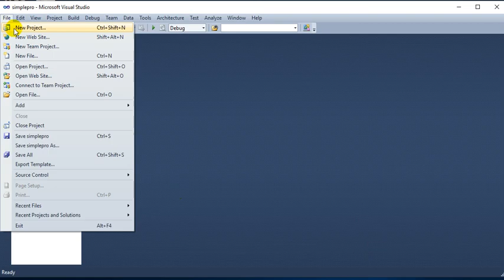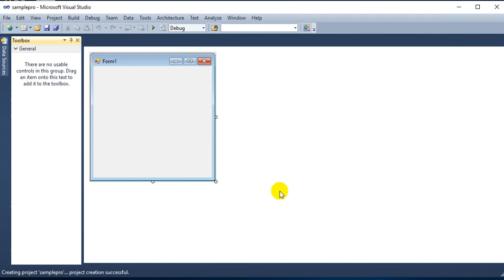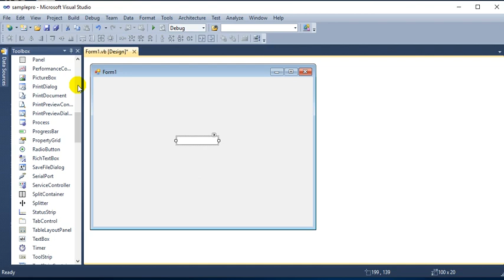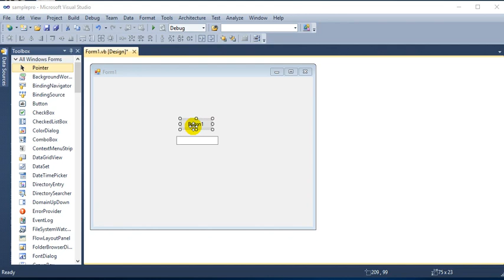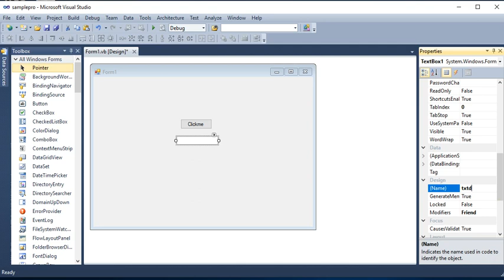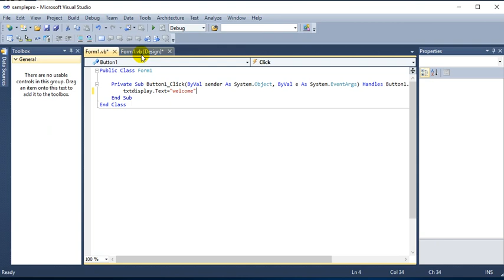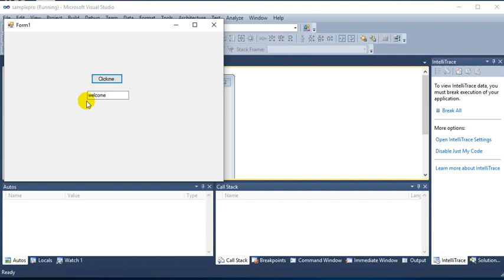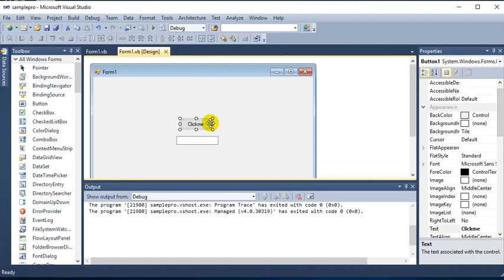Vb.net | how to display message using textbox and button control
This tutorial for beginners (Tamil) how to learn language through Tamil 🔥.
With regards
 Miss.ishwarya.